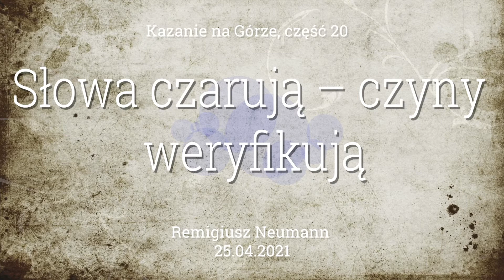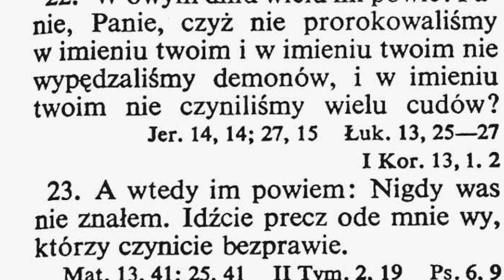Słowa czarują - czyny weryfikują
Kazanie na górze, część 20
Kaznodzieją: Remigiusz Neumann
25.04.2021